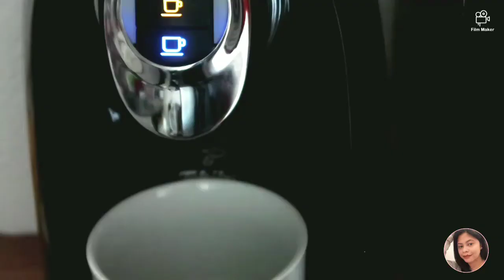How to make Tiramisu | Classic Italian Dessert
Tiramisu is an Italian dessert. It's made of layered ladyfingers with whipped mascarpone cheese, egg, sugar, rum and topped with cocoa powder.

About Me:
Hi! I'm Melai! I am neither a professional chef nor a baker. I just love to cook and bake.